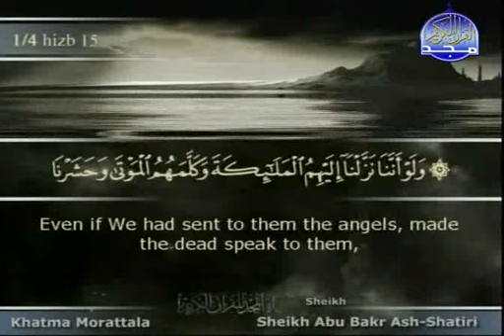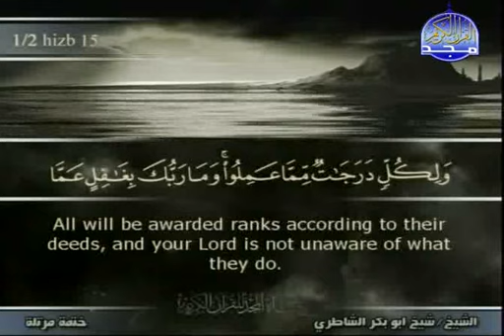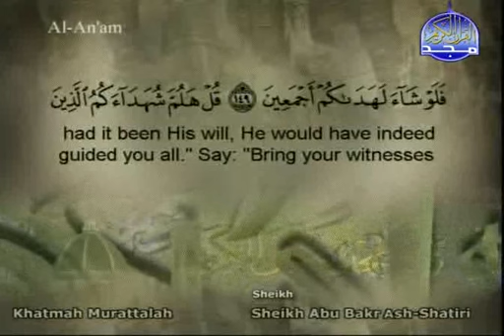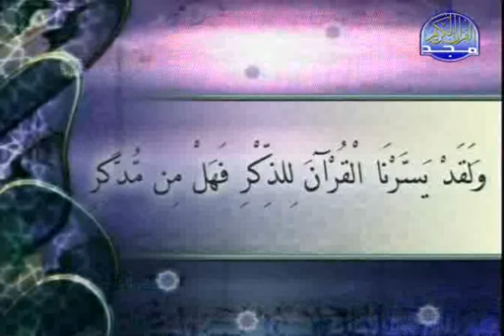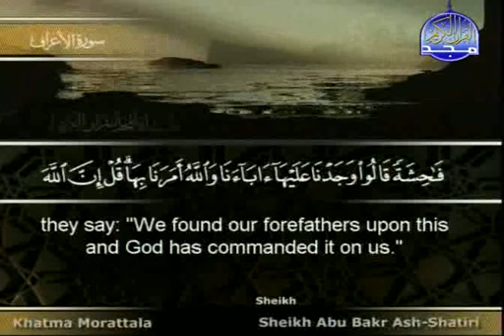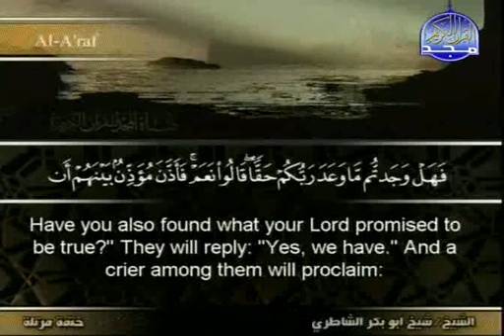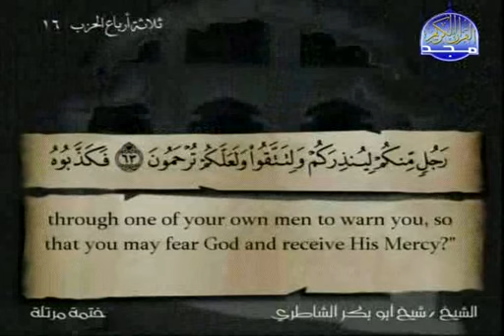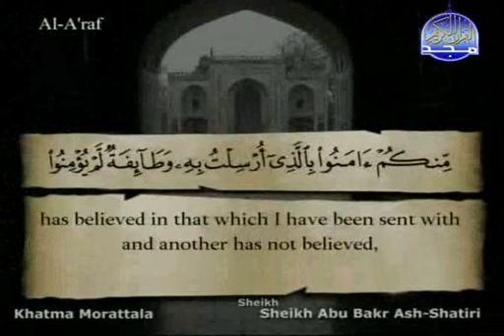Noble Quran: Juz' 8 (Al Anam 111 - Al Araf 87)